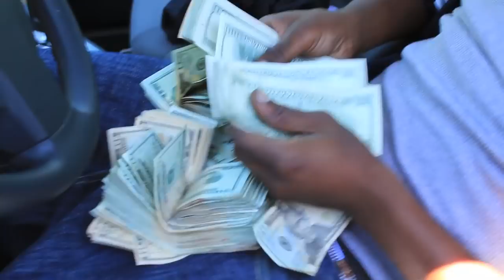thuggin in public TNUTTY LIQ & LIL RUE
another dope  video of tha slangin & bangin prodject from TNUTTY THA FACTOR LIL RUE AND LIQ STO